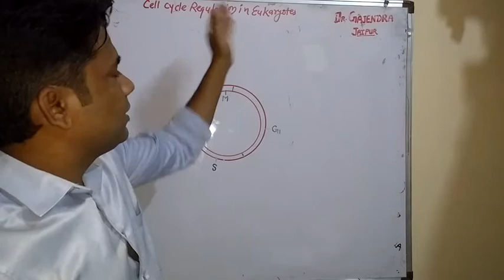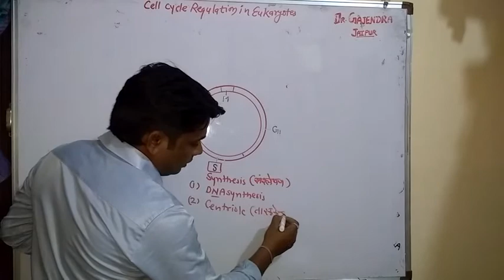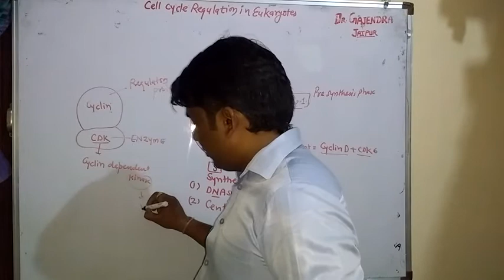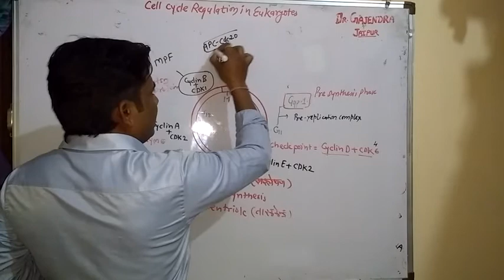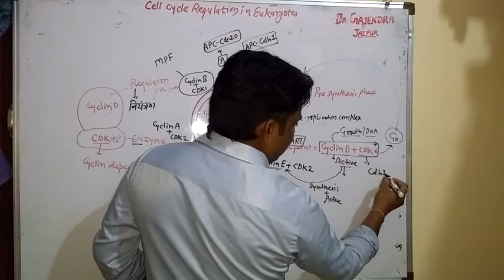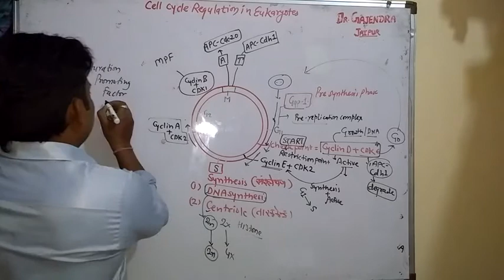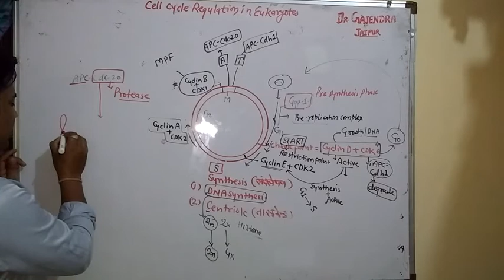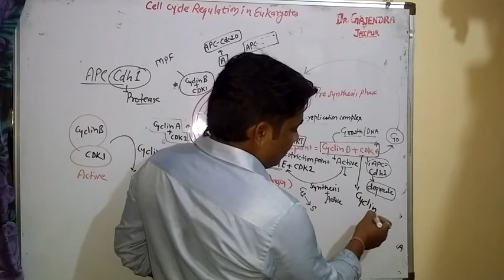Cell cycle regulation in eukaryotes यूकेरियोटिक में कोशिका चक्र का नियमन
NEET, AIIMS, AIPMT, UPSC, RPSC, PSC, 11 12 BIOLOGY, CBSE, BSER, RBSE, PVT, 1ST GRADE, COLLEGE LECTURER, SCHOOL LECTURER, second grade teacher, NET, JRF, AND PHD ENTRANCE, BSc MSc AND All exams of BIOLOGY.
नमस्कार दोस्तों, आपका बहुत बहुत स्वागत है हमारे चैनल(WELCOME TO MY CHANNEL) "BIOLOGY WITH DR GAJENDRA" में,मेरा इस चैनल को बनाने का उद्देश्य मुख्य रूप ऐसे ग्रामीण क्षेत्र के छात्र,(AIM OF THIS CHANNEL TO PROVIDE COACHING TO STUDENTS OF RURAL AND POOR AREA) जो प्रतियोगी परीक्षा: AIIMS, AIPMT, 11 AND 12 CLASS, UPSC, RPSC, PSC, COLLEGE LECTURER, SCHOOL LECTURER (FIRST GRADE), second grade teacher, B.Sc. M.Sc. LIFE SCIENCE, NET, JRF, etc. कि तैयारी कर रहे है, जिनके पास पर्याप्त साधन नहीं है, जो बड़े शहरों में जाकर नहीं रह सकते, बड़े बड़े COACHING CLASSES नही JOIN कर सकते है उनके लिए इस चैनल के माध्यम से हर एक सुविधा उपलब्ध कराना है जिसकी उन गरीब और छोटे शहरो के छात्रों को जरुरत है
Dr Gajendra Kumar Dautania
Csir NET JRF UGC NET JRF
PhD
Ex aakash Faculty
 Ex Resonance Faculty
Ex guest faculty in Rajasthan University
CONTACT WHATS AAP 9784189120